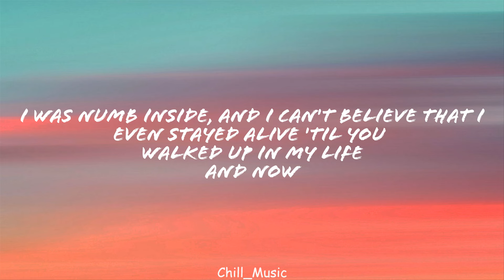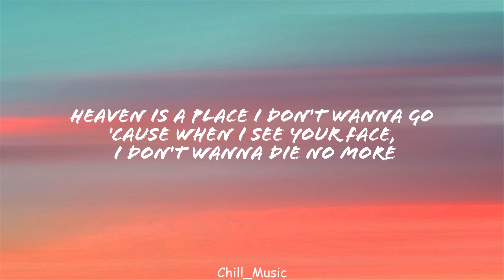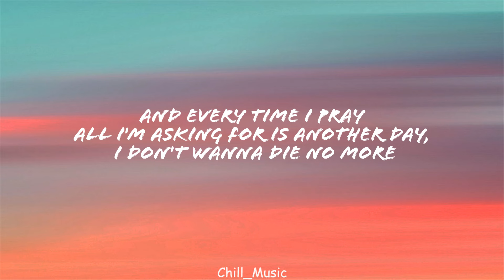The Kid LAROI - Heaven (Lyrics)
🎤 Lyrics: The Kid LAROI - Heaven

[Intro]
They told me that they miss the old me
I don't
Unholy, lowlife, and lonely
I know

[Verse 1]
'Cause I was reckless, drinking every night
And gettin' high, nothin' there behind my eyes
I was numb inside, and I can't believe that I
Even stayed alive 'til you walked up in my life
And now

[Chorus]
Heaven is a place I don't wanna go
'Cause when I see your face, I don't wanna die no more
Mm, die no more
No more, no more
And every time I pray
All I'm askin' for is anothеr day, I don't wanna die no more
Mm, die no morе

[Verse 2]
You found my walls and tore them down
Never afraid of what you found
You know my past, you asked around
But you can feel I'm different now
Won't look back, life ain't gotta be so sad
Dug me out the grave and you brought me back
I'll never be the same now, fuck all that
But now

[Chorus]
All I'm asking for is another day, I don't wanna die no more